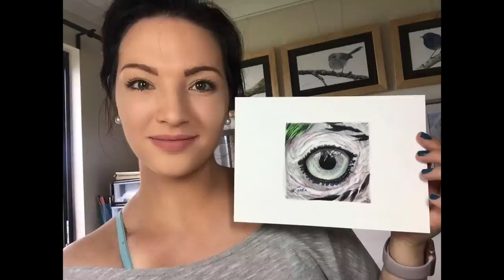TIMELAPSE - Drawing a Realistic Macaw Eye - Channel Sheldene Fine Art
Macaw Eye

Drawing time: 2.5 hours
Medium: Prismacolor, Polychromos, Arches watercolor paper, art spectrums solvent.

Most used drawing supplies:

Stonehenge Multi paper